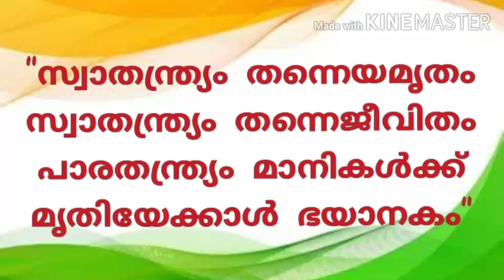Independence day celebration, guest talk by Dr. Ali akbar hudawi